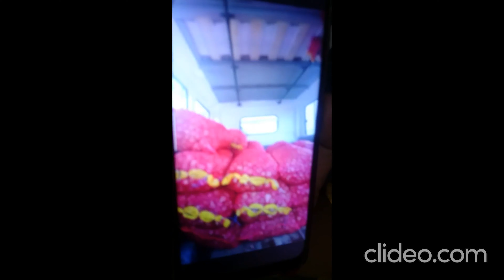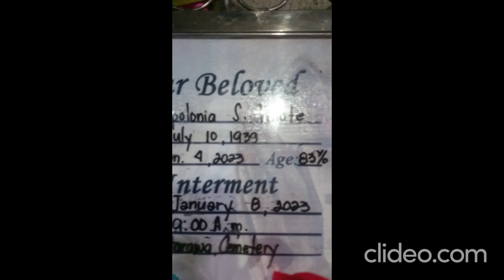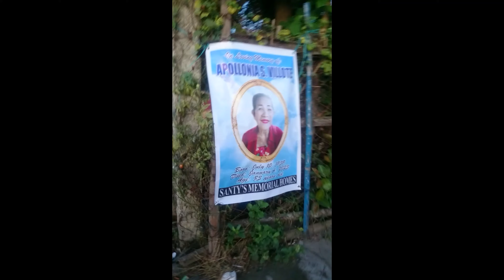PAKIKIRAMAY NAMIN KAY NANANG/REST IN PEACE😥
Thanks to my sister for❤
 this beautiful song